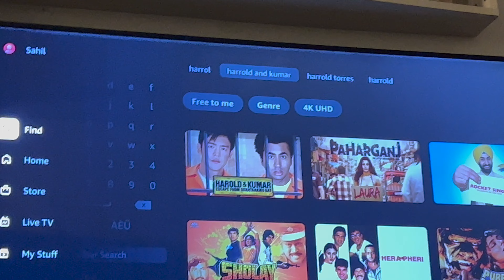AT LAMHE FEST! | PRIYA MALIK | YAHA BOOTWALA | SMILE RADIATOR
Please watch this till end and i hope you liked the video.